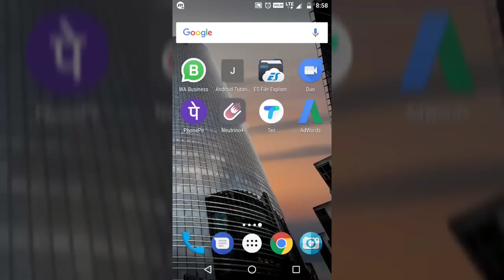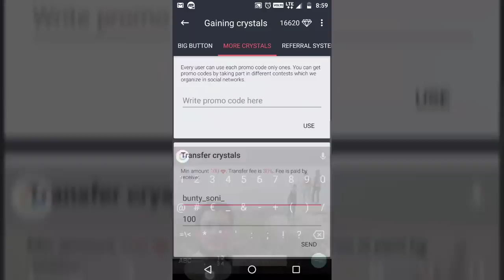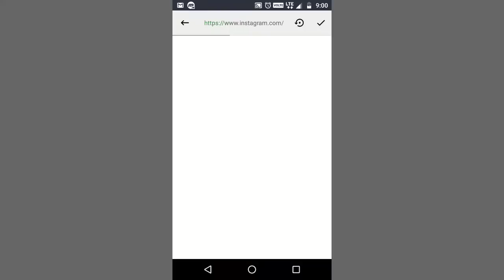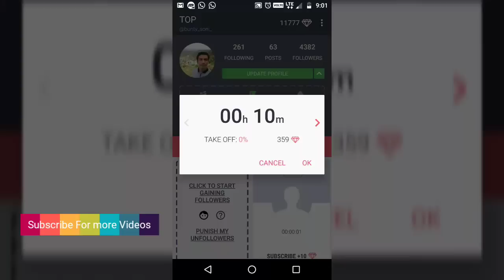Neutrino + Unlimited Diamonds Trick | 100% Working | 2020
Hello Friends...

Today I teach you " Unlimited Diamond Trick in Neutrino+ app"

FREE DIAMONDS :- Friends if you need more Diamonds, Feel Free because we everyday every new person 10k Diamonds in Free.
step 1. :- Download Gdgtsinfo App and Go-to Contact-us then Fill Form
step 2. :- send your Instagram username for transfer diamonds
step 3. :- Join my Referral 2802773

(we give every day 10k diamonds, if you are lucky fill the form| Free Giveaway Daily)

First Create fake Account in Instagram and login in Neutrino + and Follow Peoples in Neutrino + with fake Account and if you have many Diamond so Transfer Diamond in your Original Account ...
This Method Try with Many Accounts and Transfer Diamond in Your Main Account .